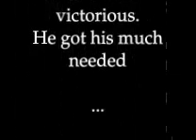BRAWL!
Marv needs limeade.
Thumbs up or down?